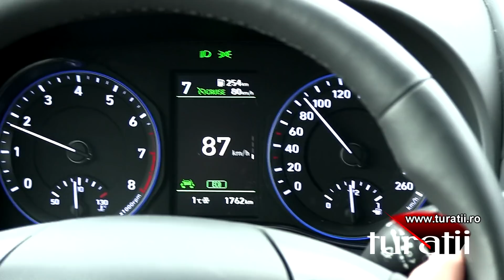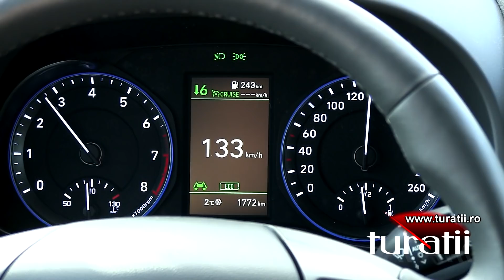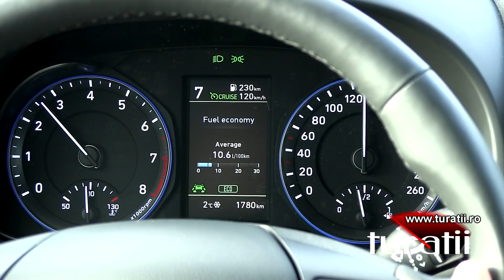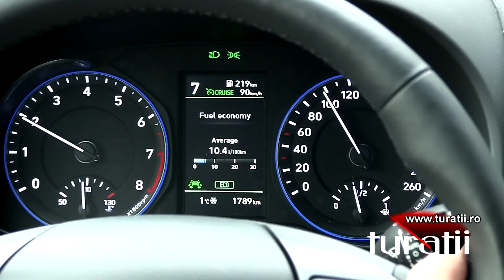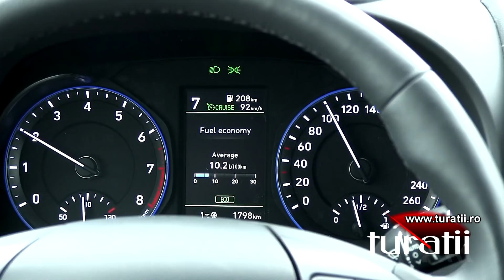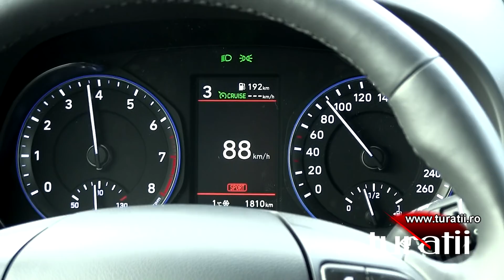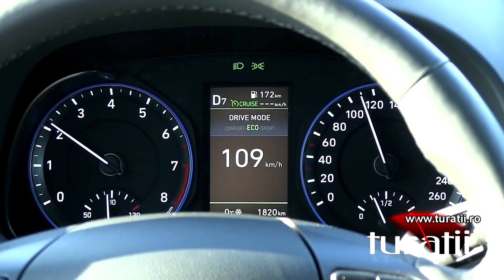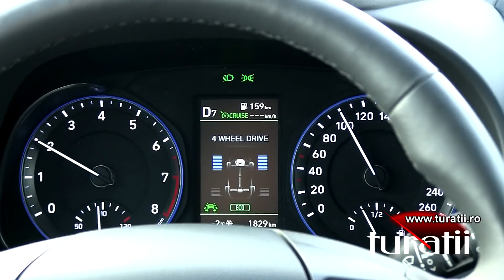Hyundai Kona 1.6l T-GDi 7DCT 4WD video 4 of 5